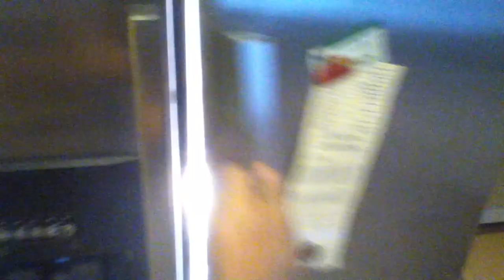5028 BURLING MILL DR. M/O 4/6/14